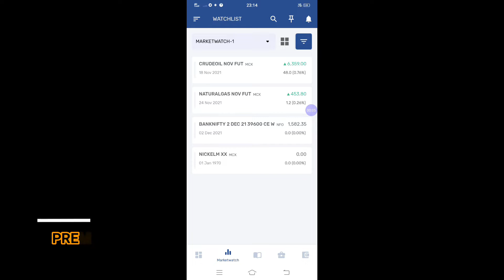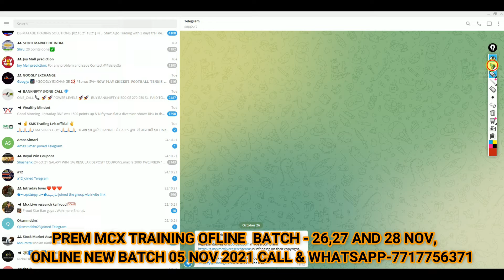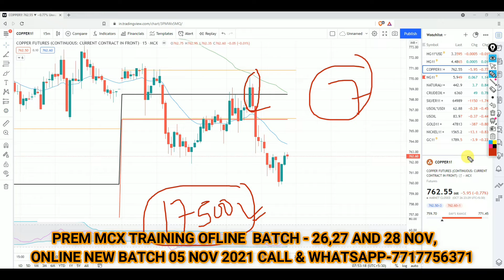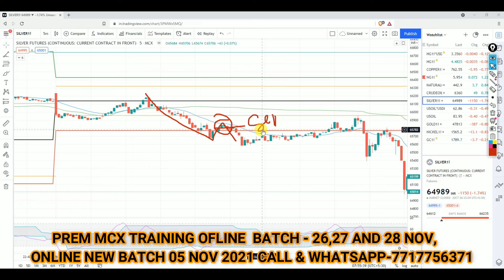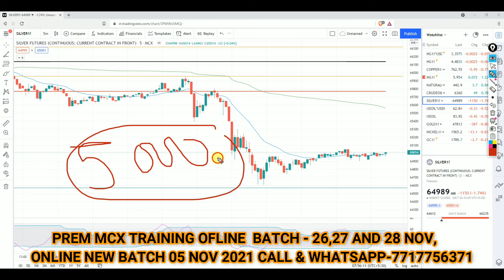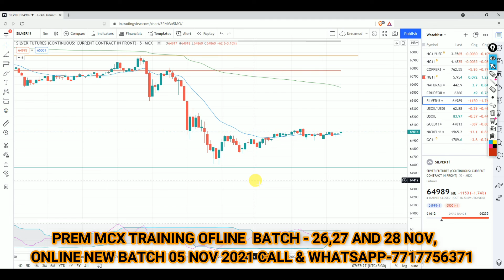Chart Analaysis 26 OCT 2021 - stockmarcket sharemarkettraining premmcx live - 7717756371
OFFLINE CLASS 3 DAY ( NEW BATCH 22,23 AND 24 APRIL 2022 ) AND ONLINE CLASS 10 DAYS ( NEW BATCH START 1 APRIL 2022)

* SUPPORT & RESSISTANCE

* ENTRY,EXIT,STOPLOSS